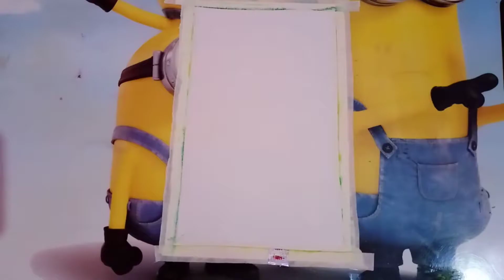Girl with umbrella oil pastels painting 😁😍🥰🥰❤